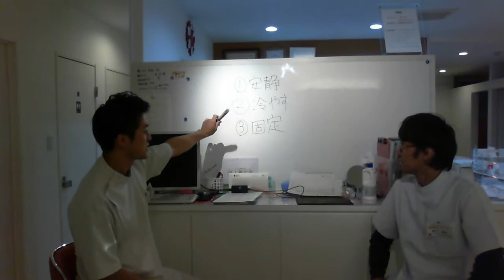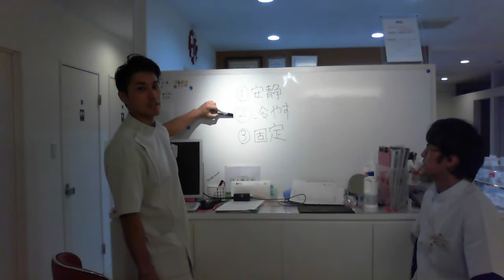ぎっくり腰対処法！！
ぎっくり腰も怪我です！初期のケアと処置が大切になってきます！

骨盤矯正　骨盤ダイエット　小顔矯正　交通事故専門治療
ゆめたか接骨院
〒９３９−８２１１
富山県富山市二口町２−４−４
０７６−４９３−５６６０